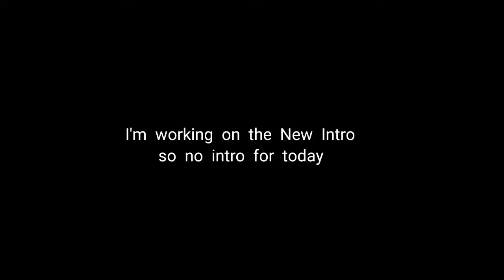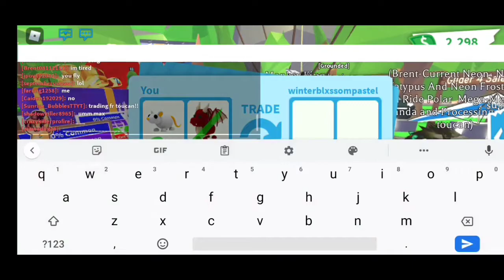I gave my pet to the winner...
💖Open me💖

Next upload will be:
2.Love with trouble Official Trailer!
3.You guys requesting to do...

💖About me💖
Name: James
Channel name: Jamicx
13 yrs old
Grade 8 student

QnA
Where did you get the channel name?
  A:  I got my channel name on my real name and the channel name of danicx Im inspired to danicx btw.

Any more questions?? Just comment down bellow!